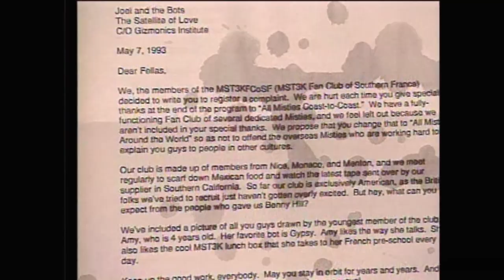MST3K 511 - Gunslinger - Letterbox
Mystery Science Theater 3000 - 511 - Gunslinger - Letterbox

In an online poll, MST3K fans did not rank this episode in the top 100

Gunslinger is a 1956 American Western.

Like most Corman films, it was not only a terrible movie, but a disaster to make.

Gunslinger began production on 22 January 1956, as the International Alliance of Theatrical Stage Employees and the film studios renegotiated for a five-day work week instead of six. Director Roger Corman decided to film a low-budget Western in six days before the new contract took effect, with Gene Corman providing half of the financing. Shot at the Jack Ingram Western Movie Ranch in Topanga, California, it rained for five days during the shoot. Corman had to go over schedule, taking seven days instead of six, which he recounted as the only time he had ever done so. The rain made the area muddy, causing trucks, cameras, and lighting equipment to sink. When the crew left the set, Corman did not hire a guard, telling the film's assistant director that "anyone who'd come out here, steal the equipment, and carry it through this mud is welcome to get it."

Due to the quick shooting schedule, the rain forced several exterior scenes to be re-written to be shot inside. Other scenes were shot with a large tarp draped over the actors. Due to the fact that the rainfall was audible in the background, Corman used the film's score and an assortment of sound effects to drown out the noise. The first scene shot was Beverly Garland and John Ireland's love scene in a tree. The tree was home to a colony of red ants, who crawled all over the actors and repeatedly bit them.

Actors were injured several times on set. One day, Allison Hayes' horse slipped in the mud, causing her to fall off. Hayes broke her arm. While the crew waited for an ambulance to arrive, Corman shot a reel of close-ups of Hayes looking left and right, with the intent of splicing them in to the final cut while using a double to shoot other scenes. When shooting wrapped, the crew all signed Hayes' orthopedic cast.

In another instance, a scene called for Garland to exit the saloon, jump on a horse, and ride out of town. When the scene was shot, Garland jumped over the horse instead of on it, so the scene had to be shot again. During the second take, she twisted her ankle running down the stairs in the saloon, but continued the scene. When Garland returned home, she thought it would feel good to put her ankle in a warm bath and did. She left it there for about an hour, but when she took it out, she found that it had swollen to twice its normal size. When she returned to the set, Corman said, "Well, we have to start shooting." In order to fit her ankle into her boot, the crew cut the back of it and taped it to her foot. Garland was unable to walk for nearly a week after Gunslinger finished shooting, writing that "I had screwed up my ankle so bad!"

Corman described the production of Gunslinger as "one of the worst experiences of my life" and Hayes wanted to leave the film during shooting,